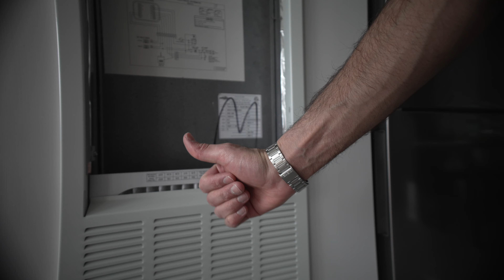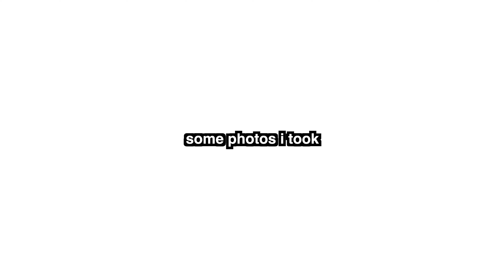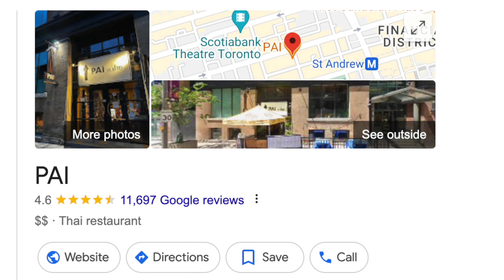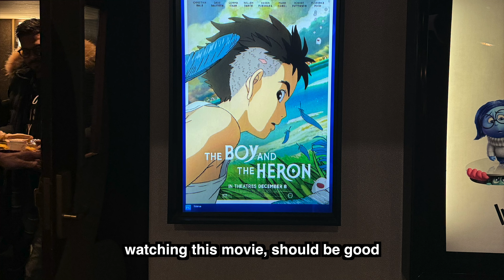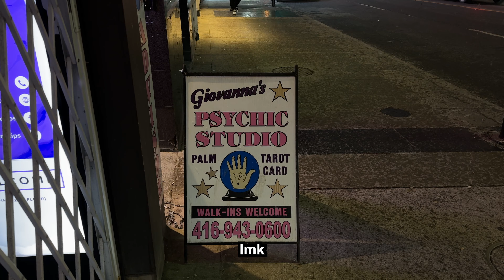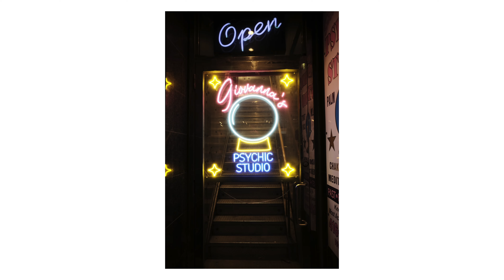productive day in my life // living alone diaries Toronto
This is the day in my life living alone in Toronto. I recently moved to the city and I am still trying to adjust to the move. I was stuck in traffic for 1 hour on the gardiner expressway due to an explosion,. cleaned my Toronto apartment, went to the AGO, eat at Pai for the first time, watched the boy and the heron and finally ended off my night at St James Park.

Toronto Vlog -  cleaning, art museum, thai food, ghibli movie, vibes

✰ My Camera + Gear Setup ✰
Camera Setup ➜
✰ PLACES ✰
AGO - 317 Dundas St W, Toronto, ON M5T 1G4
PAI Downtown - 18 Duncan St, Toronto, ON M5H 3G8
Cineplex Yonge - Dundas - 10 Dundas St E, Toronto, ON M5B 2G9
St James Park - 120 King St E, Toronto, ON M5C 1G6